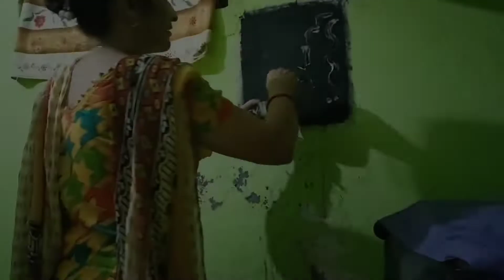2 festival ek saath/Naagpanchami aur ganesh pooja🤗🤗🙏🙏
To dosto aaj day 2tha ganesh chaturthi ka aur aaj Naagpanchami bhi thi to aaj dono festival ka ek saath vlog upload kar diya I hope aapko pasand aya hoga and please like l, share comment zaroor karna.

Muje instagram pe follow kare nye updates ke liye.